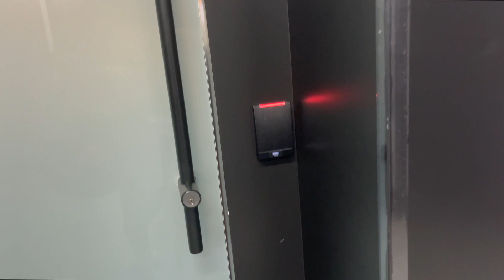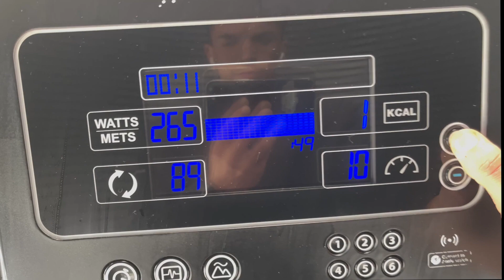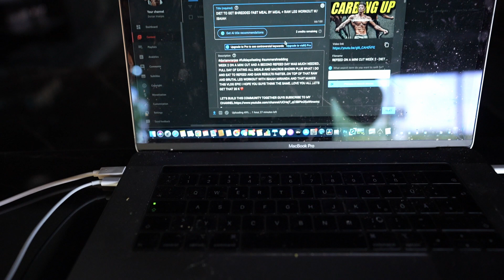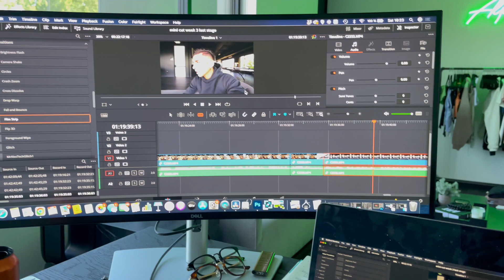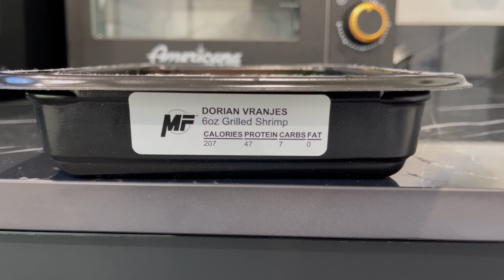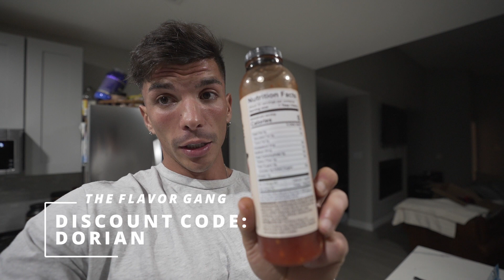DAY IN THE LIFE WHILE CUTTING + ALPHALETE JULY 2ND HAUL !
THE FINISH LINE AND THE END PHASE OF A MINI CUT IS HERE,DAY IN THE LIFE WHILE CUTTING AND SHOWING YOU WHAT I DO AND EAT TO GET SHREDDED FAST..ALSO A NEW ALPHALETE JULY SECOND FULL TRY ON HAUL FOR YOU GUYS..SUMMER SHREDDING IS RIGHT BEHIND THE CORNER,NEW EPIC VIDEOS ON THE WAY...ROAD TO 20 K..LOVE YOU ALL ❤️

OR DM FOR EXCLUSIVE DISCOUNT

For ONLINE COACHING or any other information: DM